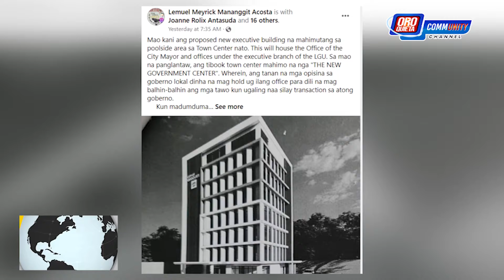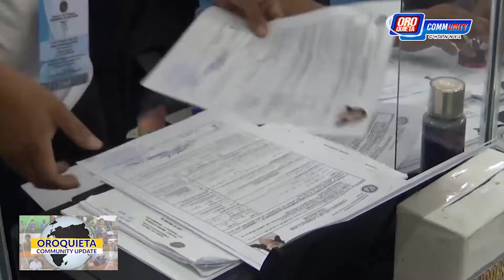COMMUNITY NEWS UPDATE | 11.22.2021